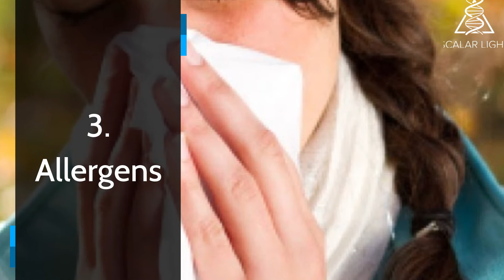How to Stop Coughing – 12 Cough Remedies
A cough can be incredibly irritating, but most of the time, it is a harmless sign of a seasonal virus and not something to worry about. That doesn’t make it any easier to put up with, however, and many of us have lain awake wondering how to stop coughing so we can get some sleep.